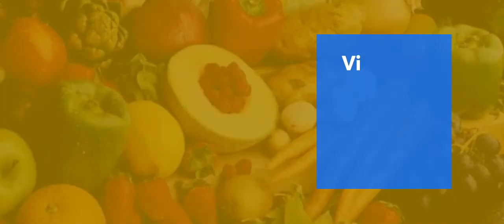European uNion in the Gambia Funded FAO Food Fortification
Banjul 26th September 2017
Today the Gambian Vice President Her Excellency Aja Fatoumatta JALLOW-TAMBAJANG officially launched the EU funded ''Improving Food Security and Nutrition in The Gambia through Food Fortification'' project.
The EURO 4 million grant project will be implemented by FAO and is to be completed by February 2021.
Important Government stakeholders include the Office of the Vice President and the National Nutrition Agency (NaNA) as well as the Ministry of Health and Social Welfare and Ministry of Agriculture, National Agricultural Research Institute (NARI), the Standards and Food Safety Quality Bureaus as well as the private sector.
The project will contribute to improving the nutritional and health status of vulnerable populations suffering from micronutrient deficiencies throughout The Gambia, and particularly women, girls and children in North Bank and Central River Regions, who will increase consumption of micronutrient fortified foods. This is expected to contribute to improvements in health and nutrition indicators, especially the reduction of stunting and wasting and normal cognitive development in children and reduced anaemia among women, as well as reduction in complications during pregnancy and maternal mortality.
The project has three overall results as follows: Result 1 to improve the Regulatory framework for food fortification. Result 2 to strengthen the capacities of public and private institutions to support food fortification and Result 3 that 65% of Gambia’s population enjoy increased awareness about and access to fortified flour and rice; and that 20,000 vulnerable women and girls of reproductive age, and children in 15 most food insecure districts of NBR and CRR also increase their knowledge and skills about the production of biofortified crops, consumption of fish powder and increase their dietary diversity.